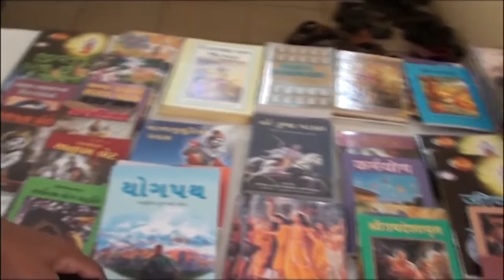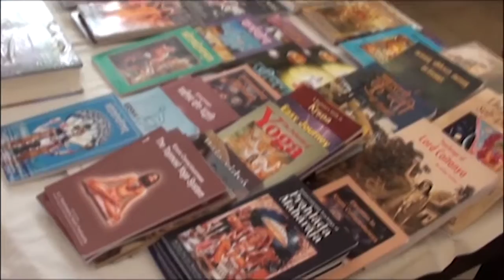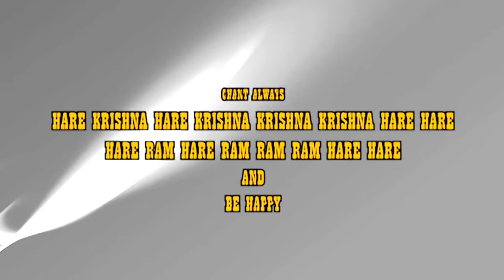ISKCON Dar Es Salaam Rath Yatra Festival HD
Sunday, 28th July 2013, at Shankarashram Temple, Dar Es Salaam, Tanzania.